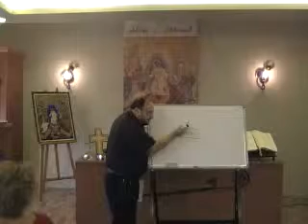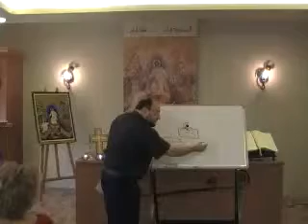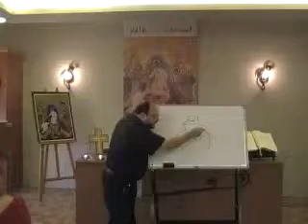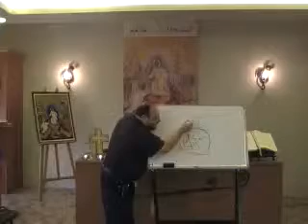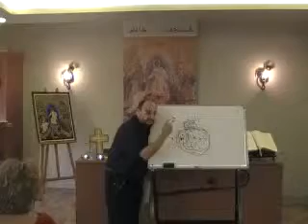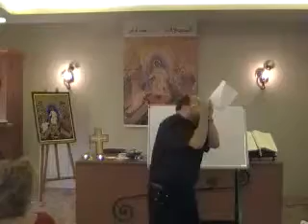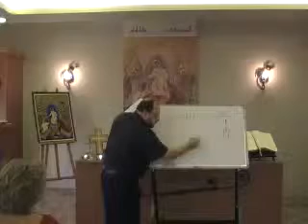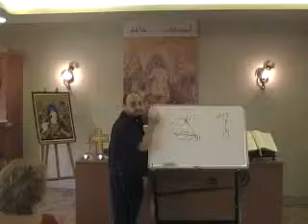رسالة يوحنا الأولى - الإصحاح الثالث، مقدمة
تفسير كتاب مقدس
الأب ابراهيم سعد
مركز جماعة «اذكرني في ملكوتك
 زوق مكايل - حي القوز- بناية مار الياس